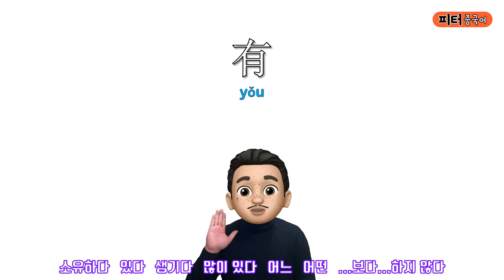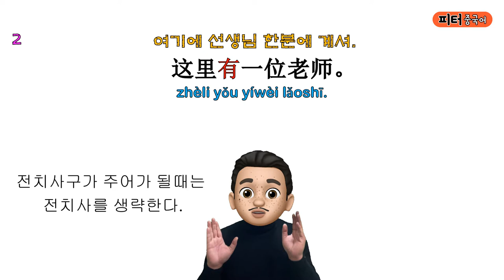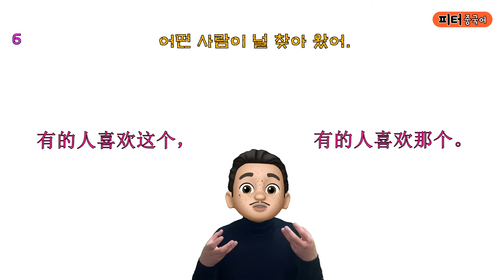“그는 경험이 많아요."를 중국어로? / 쉬운 단어로 중국어 문장 말하기/기초 중국어회화/ 중국어작문짓기/중국어기초문법